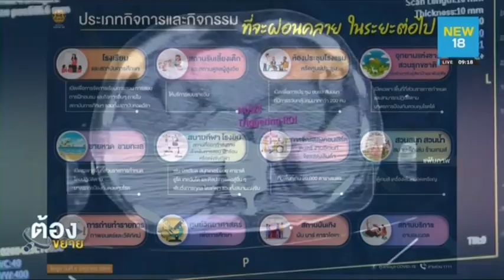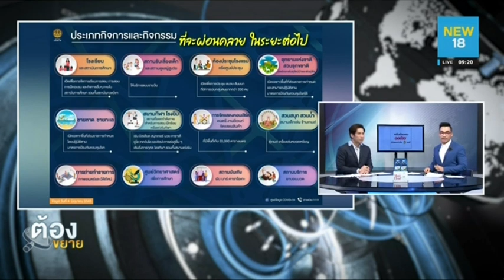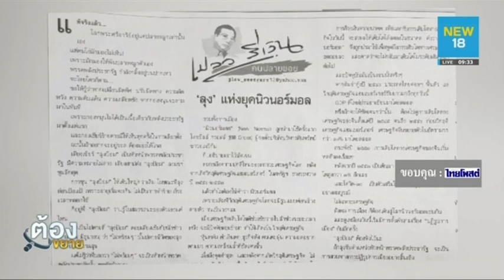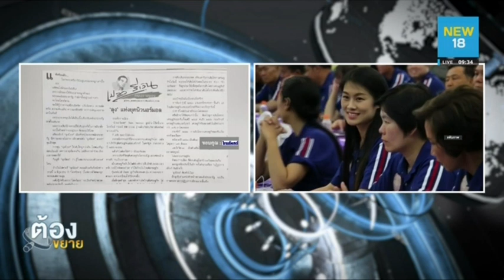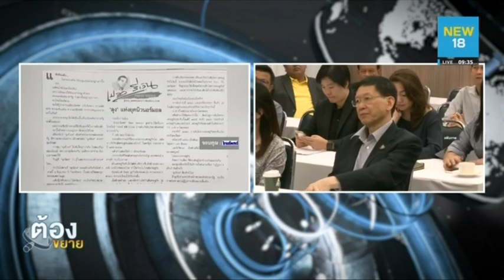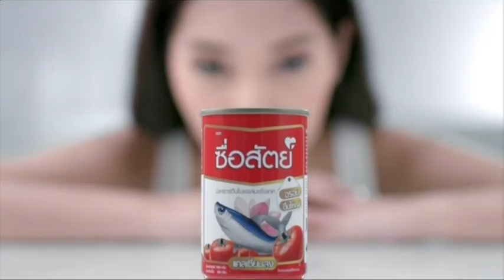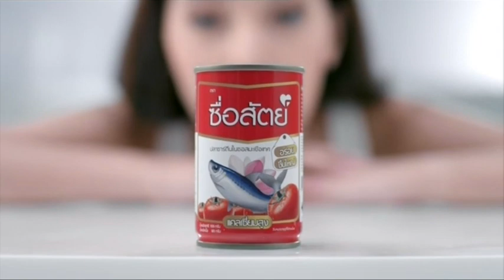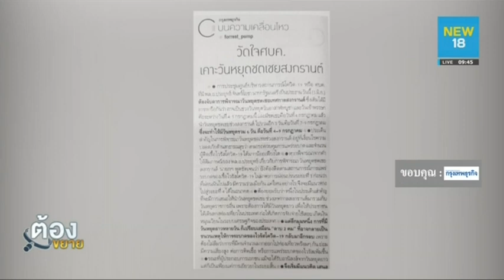ต้องขยาย | 5 มิ.ย. 63 | NEW18